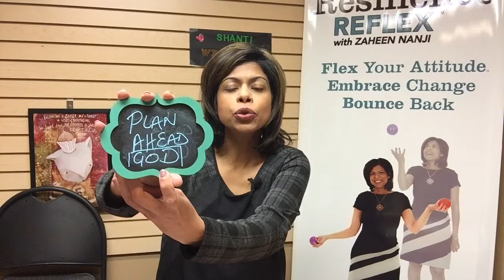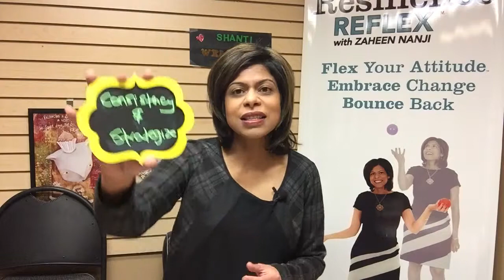5 Keys to Reach Your Goal in 2016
Behaviour science has shown that we need to learn about what worked the previous year to achieve our goal and map that across into the following year so you can build on your strengths and make goal-achieving an easy process. In this video I share with 5 learnings or keys that I learned in 2015. I'm definitely going to use these same keys to achieve my goal in 2016. The keys are:
Focus - have one big goal for the quarter or for the year and work toward achieving that.
Get Help - When I hired a coach, I found it easier to reach my goal and become better at what I do.
Plan Ahead - this is all about getting back on track when you have gone off track. I have offered a simple acronym that has helped me keep on track and keep moving forward with achieving my goal.
Consistency - this is very important in achieving success because without consistency, commitment doesn't follow through.
Strategize - When you plan ahead, have strategies in place when things don't work out. Remember, if plan A doesn't work, have plan B in place.
Now look back at your year and figure out what worked for you and map it into your plan for 2016.